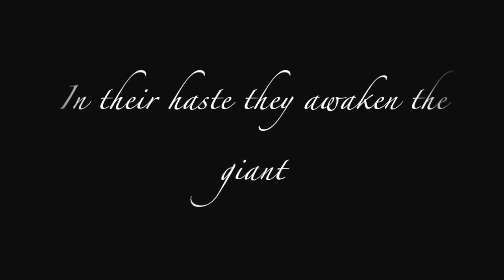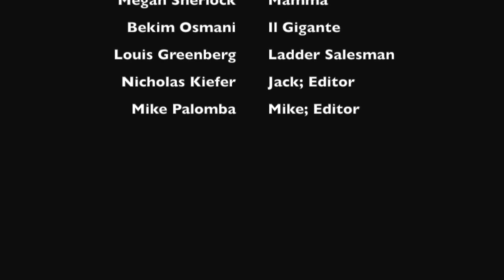Jack and Mike & The Magic Ladder (Jack e Mike e La Scaletta Magia)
Jack Mike & The Magic Ladder
Mike Palomba
Nicholas Kiefer
Megan Sherlock
Bekim Osmani